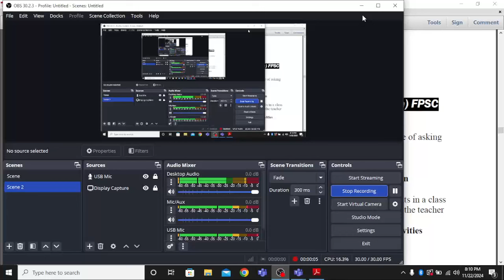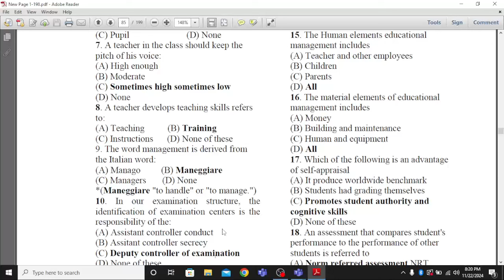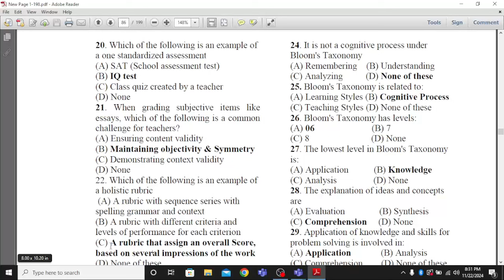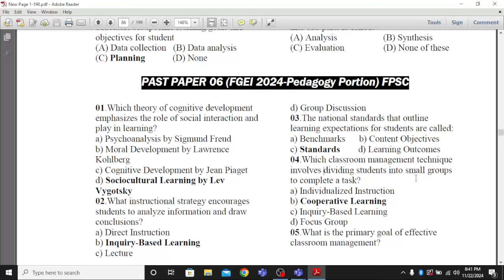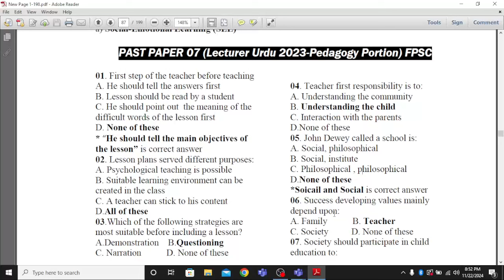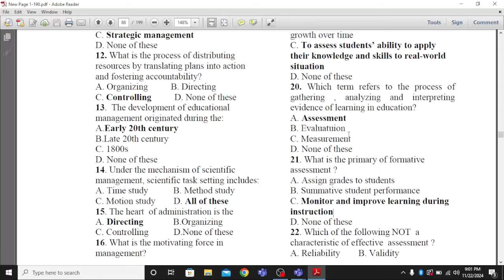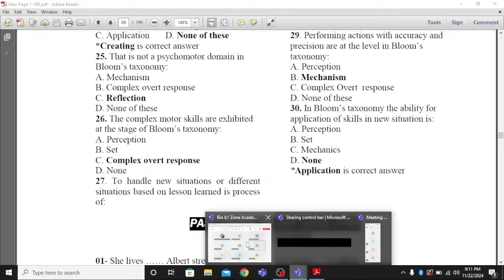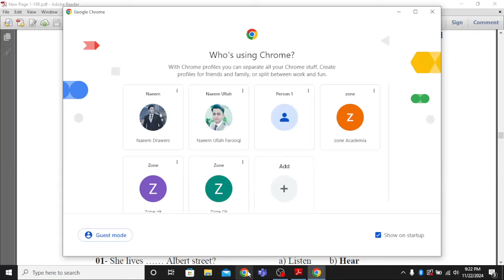FPSC SST Past Papers Solution